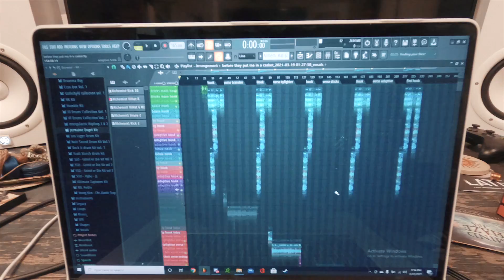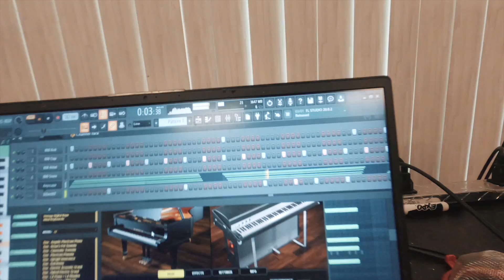a day in the life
APRIL 9th!